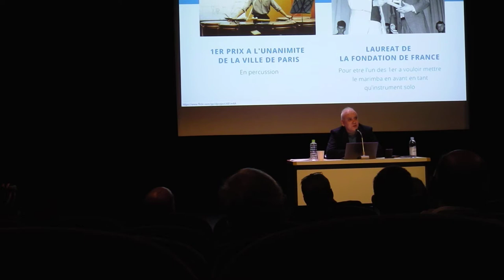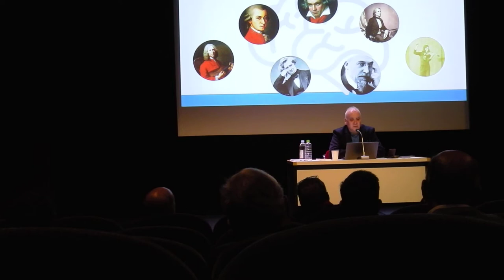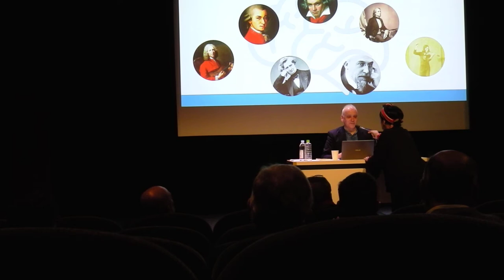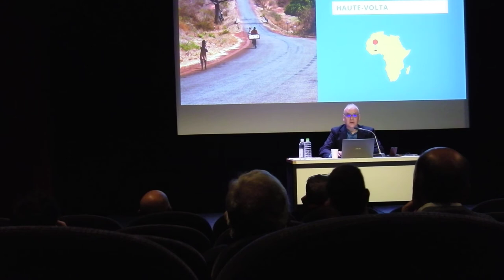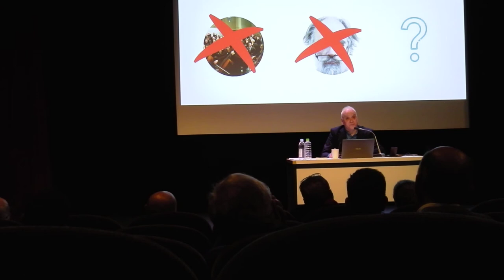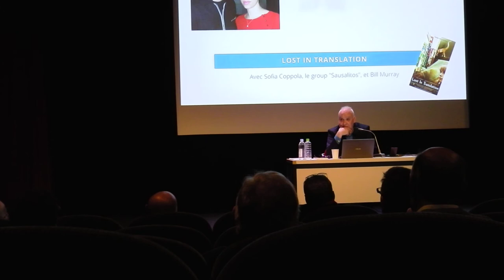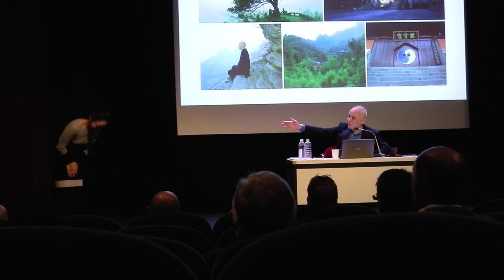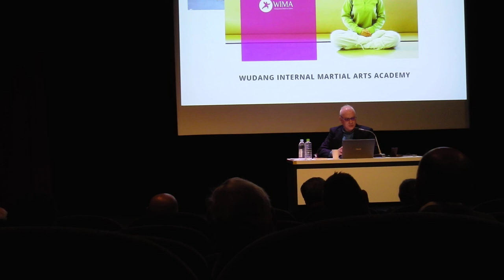François Du Bois Conférence Ufe-Japon à l'Institut Français de Tokyo le lundi 16 décembre 2019. 1/2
« La vie est une symphonie - Construire sa vie comme on compose de la musique » Par M. François Du Bois
François Du Bois est un artiste français qui s'est imposé au Japon après une brillante carrière en Europe. Compositeur, concertiste (marimba) il s'installe à Tokyo en 1998 et enseigne la composition à l'université Keio. Il parle de ses secrets pour rebondir encore et toujours, de comment développer ses propres talents et suivre ses inspirations.